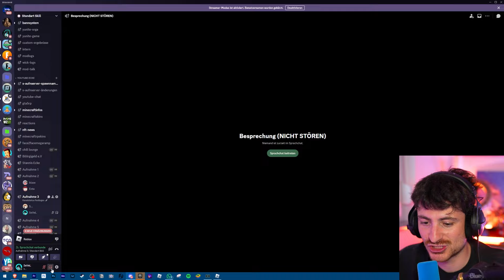Wähle nicht die FALSCHE RUTSCHE in Roblox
das ruschen spiel mit @StanniBunni